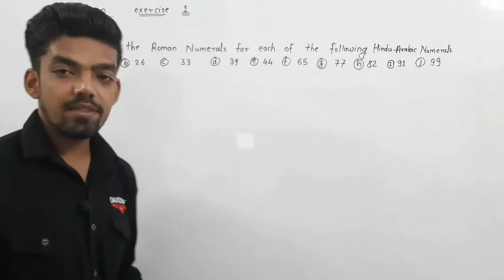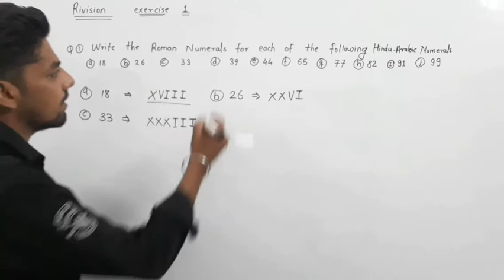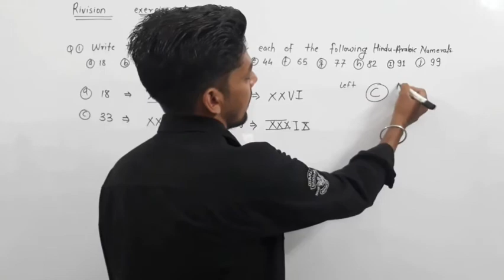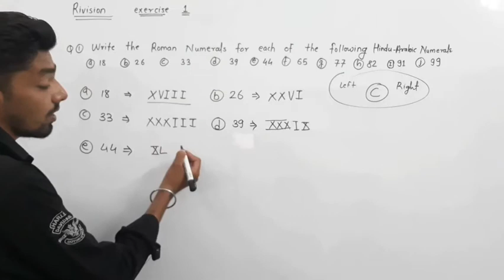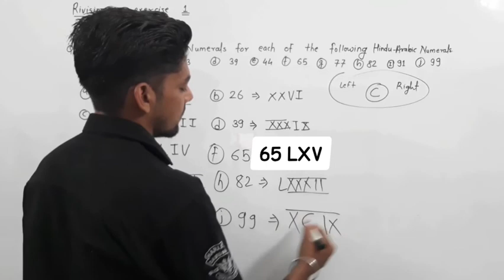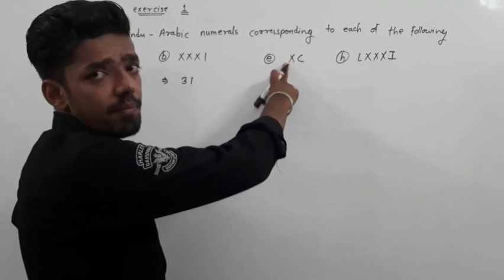Class 5 Maths revision exercise 1